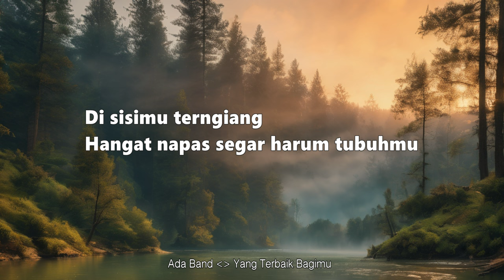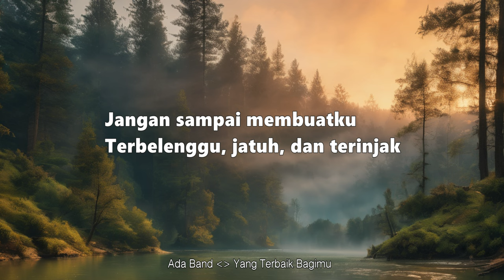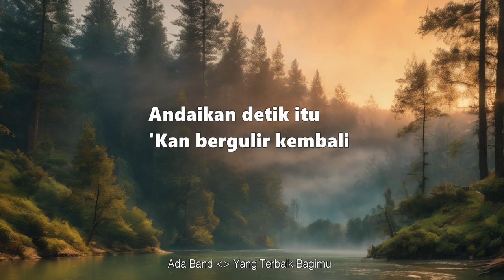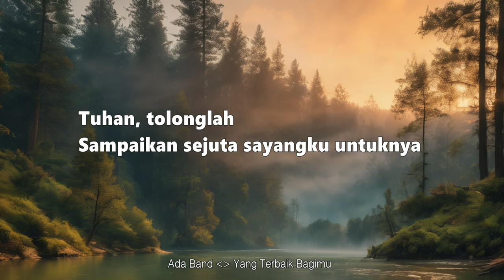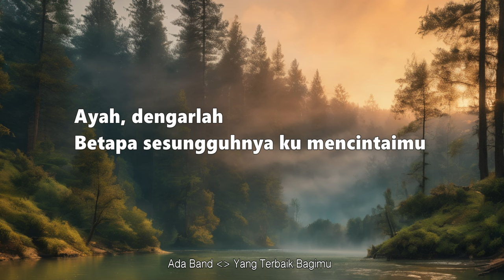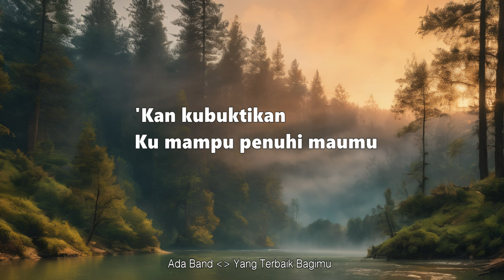Yang Terbaik Bagimu - Ada Band (lirik)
Tentang
Dirilis: 2016
Artis: ADA Band
Album: Heaven of Love
Genre: Pop, Indonesian Pop, Indonesian Rock